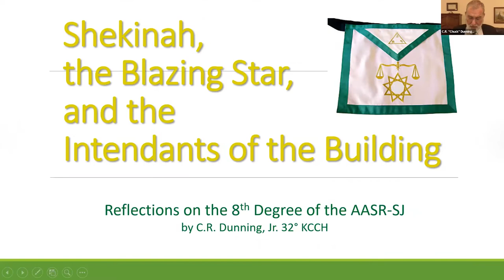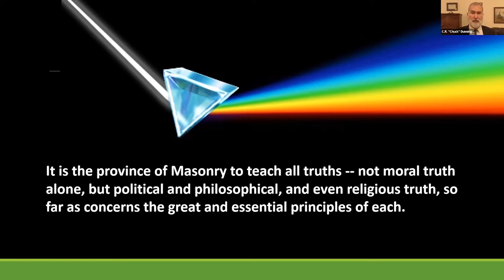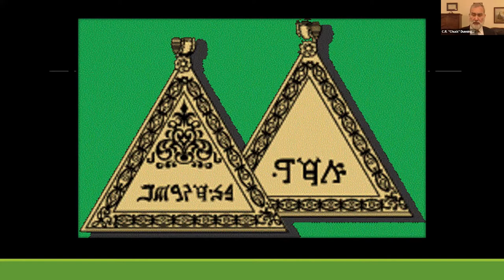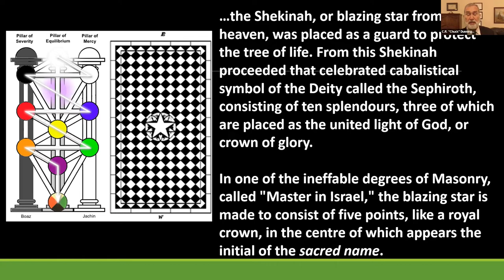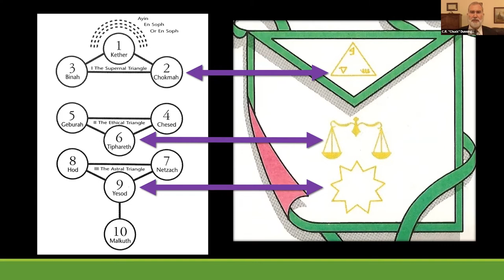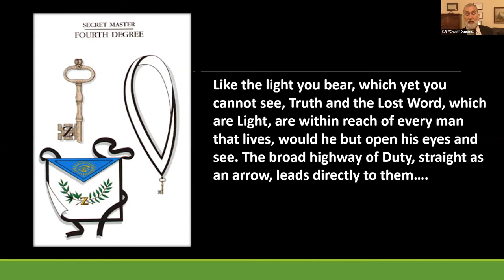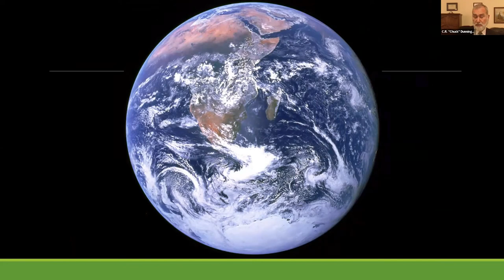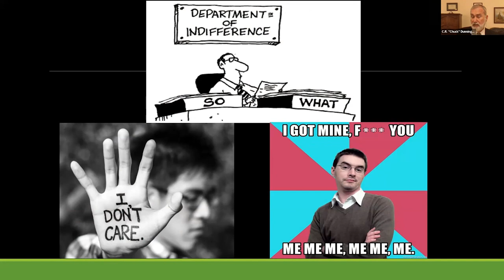C.R. Chuck Dunning Jr. - Shekinah, the Blazing Star and the Intendants of the Building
C.R. Chuck Dunning Jr. delivered his second lecture for the Ancient & Accepted Scottish Rite of Freemasonry of Canada at the Valley of Toronto entitled Shekinah, the Blazing Star and the Intendants of the Building: Reflections on the 8th Degree of the Ancient & Accepted Scottish Rite Southern Jurisdiction on March 24, 2022